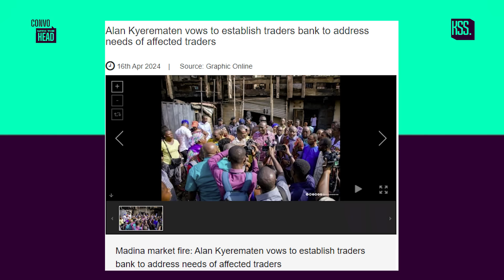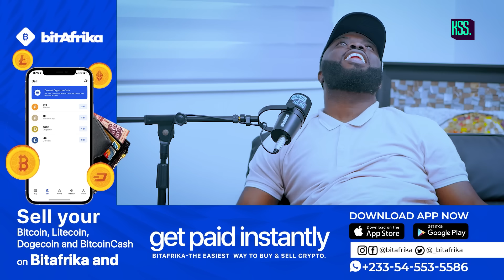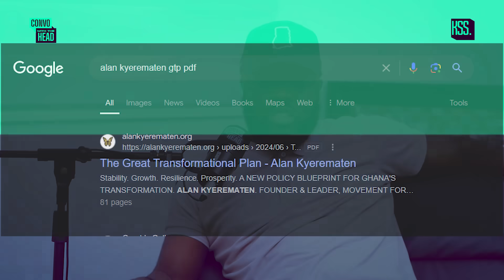Sheldon Interviews Alan Kwadwo Kyerematen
Join Kwadwo Sheldon in this exclusive interview with Alan Kyerematen, where they discuss his vision for Ghana, political insights, and key strategies for the nation's future. From leadership to economic growth, Kyerematen shares his thoughts on the current state of affairs and his plans for development. Don’t miss this in-depth conversation on Ghana’s progress and what lies ahead!"